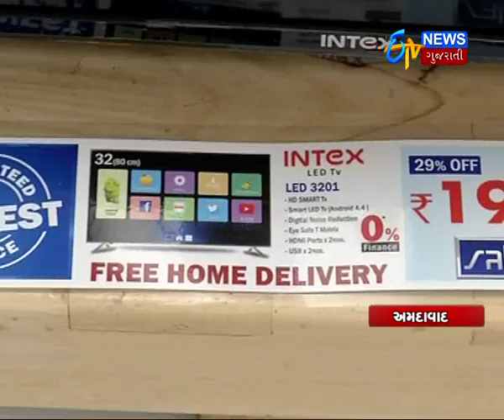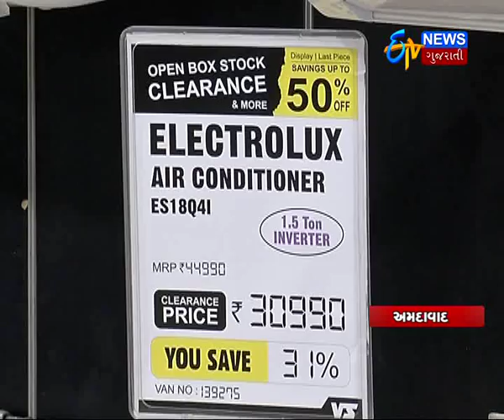GST Impact: Retailers offer upto 40 per cent discount on electronics and home appliances